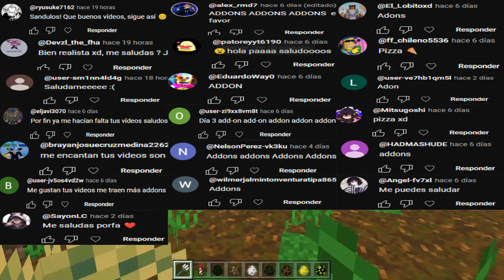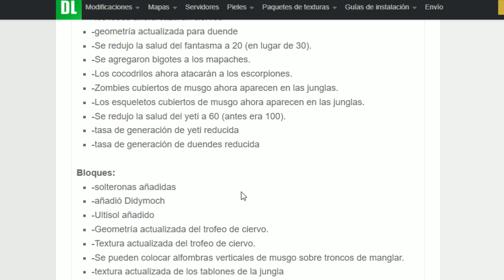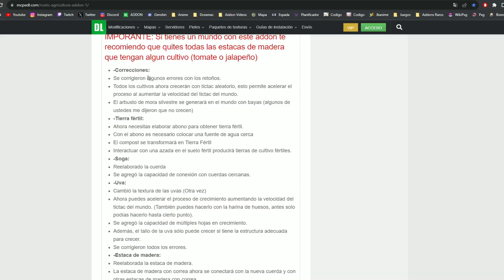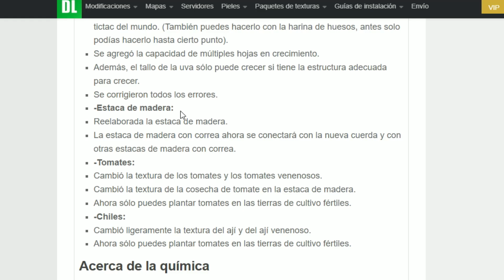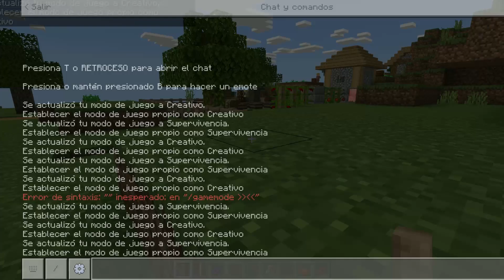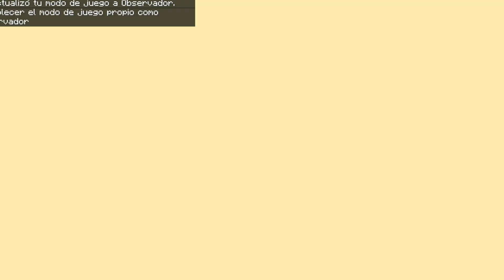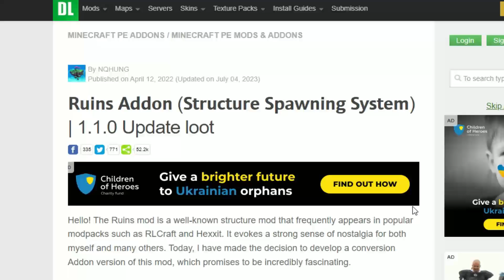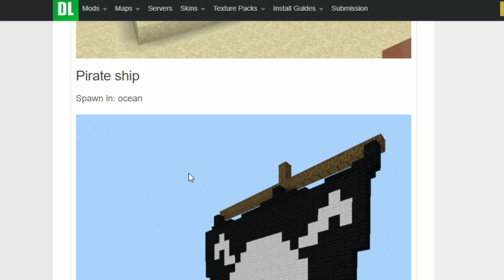Mejores Addons Survival Para Minecraft Pe 1.20 - Mods Minecraft Bedrock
Hoy les traigo los ADDONS SURVIVAL para BEDROCK [Nuevos Mobs, Nuevos Items, Crafteos y más!]💎

► Instagram (Algun dia Subo algo🙂)

---📌⭐️ Marcas de Tiempo:
0:00 Presentacion
0:22 Expansive Biomas
4:41 Elevadores
6:37 Rustic Agriculture
12:23 End Update
14:57 High and Dry Dimension
19:08 Ruinas
22:32 Waifus y Fotos
24:35 Perros
25:14 Jefe
26:48 Dinosaurio

Tags (ignoren)
Mods para minecraft pe 1.20, Addons para minecraft pe 1.20mejores mods survival para minecraft pe 1.20,mods para minecraft pe 1.20,addons para minecraft pe 1.20 addons survival